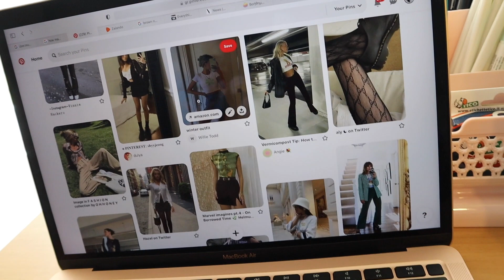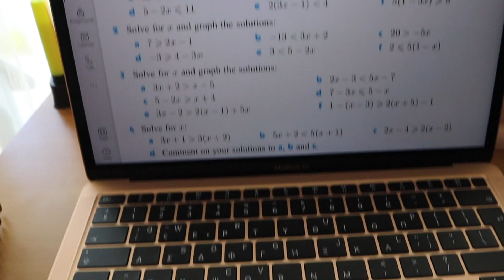Γιορτάζω την γιορτή μου με την αδελφή μου και ανοίγω τα δώρα μου